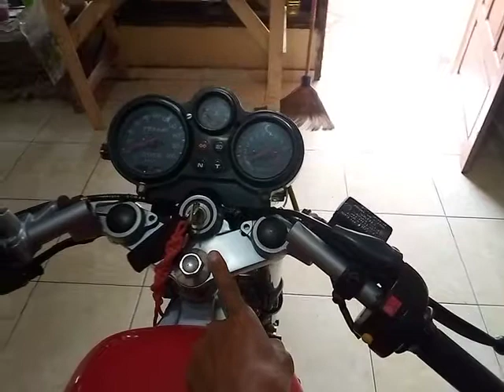ninja r modif ss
review ninja r modif ninja ss, cara pasang velg ninja rr di ninja r, modif ninja r, modif ninja ss, modifikasi ninja r menjadi ninja ss